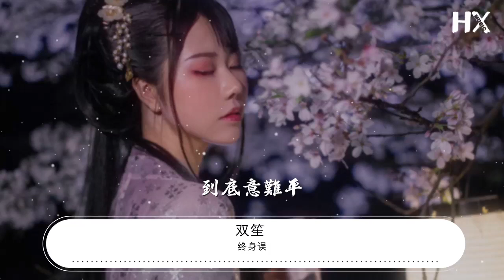終身誤 - 雙笙 (陳元汐)『嘆人間 美中不足今方信』【動態歌詞Lyrics】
雙笙 (陳元汐)

00:00 終身誤 - 雙笙 (陳元汐)
00:00 詞：曹雪芹
00:00 曲：寒殤xxls
00:00 編曲：簡吟
00:00 貝斯：朱勝銘
00:00 繪圖：河畔
00:00 海報：落讞
00:00 題字：yuki
00:00 嘆人間
00:03 美中不足今方信
00:08 縱然是齊眉舉案

00:15 到底到底

00:22 到底到底

00:39 都道是金玉良姻

00:46 俺只念木石前盟
00:50 空對着山中高士晶瑩雪
00:57 終不忘世外仙姝寂寞林

01:04 嘆人間
01:06 美中不足今方信
01:11 縱然是齊眉舉案

01:19 到底到底意難平
01:25 到底意難平

01:56 都道是金玉良姻

02:02 俺只念木石前盟
02:07 空對着山中高士晶瑩雪
02:14 終不忘世外仙姝寂寞林

02:21 嘆人間
02:23 美中不足今方信
02:28 縱然是齊眉舉案

02:35 到底到底意難平
02:42 到底意難平

02:47 嘆人間
02:49 美中不足今方信
02:54 縱然是齊眉舉案

03:02 到底到底意難平
03:08 到底意難平

03:15 到底意難平